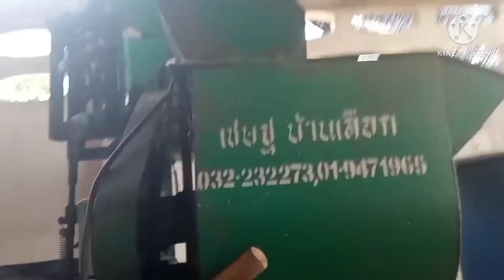แนะนำอุปกรณ์ที่ต้องใช้ในการทำก้อนเชื้อเห็ดEP1.